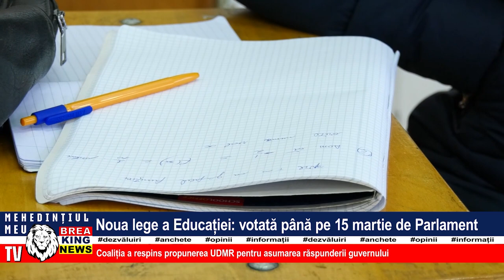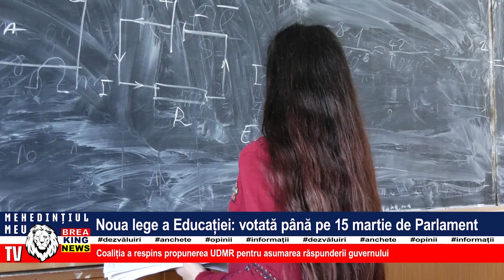NOUA LEGE A EDUCAȚIEI - VOTATĂ PÂNĂ PE 15 MARTIE DE PARLAMENT